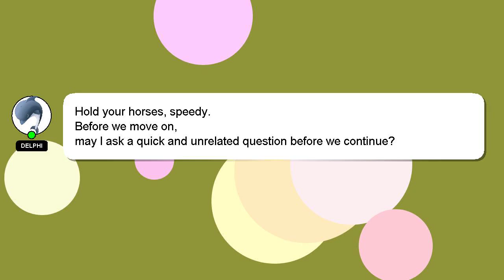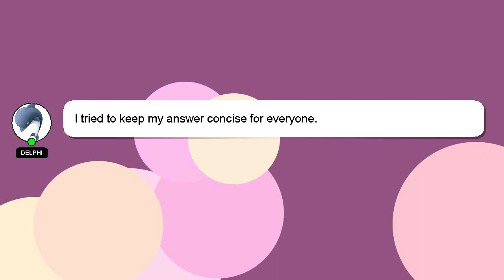How to return defective product on flipkart?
A brief introduction of myself, Hello there, my name is Delphi. I can be of service in providing you with answers to your inquiries. - How to return defective product on flipkart?

If you require more detailed information, please don't hesitate to comment or chat with me. If you provide an answer, I will 'heart' it as a sign of gratitude.

*2 What we are experimenting :*